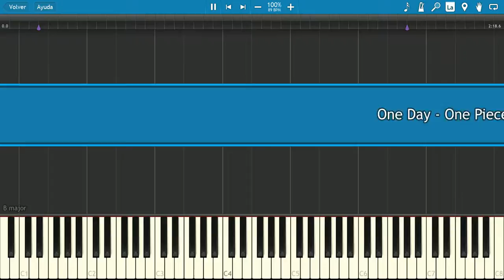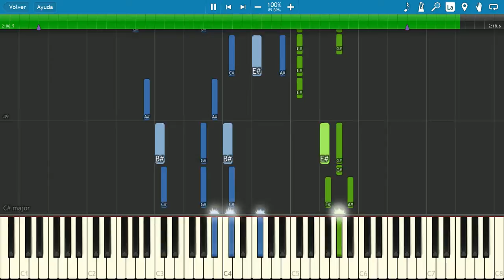One Day 🌊 One Piece OP 13 ☠️ (PIANO TUTORIAL) 🎹 #9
One Piece is a Japanese manga series written and illustrated by Eiichiro Oda. It has been serialized in Shueisha's Weekly Shōnen Jump magazine since July 1997, with its individual chapters compiled into 97 tankōbon volumes as of September 2020. (Wikipedia)

🎹Title: One Day - One Piece OP 13
👨‍🎤Composer: The Rootless
⏳Year: 2010
💻Application: Synthesia 10
🏃‍♂Speed: 100%

Lyrics:
Ameagari no sora wo aogu tabi
Nakimushi datta koro no boku wo omou
Dareka no senaka wo
Gamushara ni oikaketa
"Tsuyoku naritai" tte

Ima wa kaze ni kieta "Arigatou"
Boku wa tsuyoku nareteiru no kana?
Kotae wa mada dasou ni nai kara sa
Yappari mada aruiteiku yo

Saa yukou
Tachidomaru koto naku
Nagareru toki ni makenai you ni
Nando mo tachimukai tsuzukeyou
Taisetsu na mono ushinai takunai kara

Yuugure ni mau tori no you ni
Mienai asu wo sagashiteru
Tsumazuki nagara kowakute mo
Ashimoto ni me wa otosanai yo

Akirameru kotoba wa
Korogatteru kedo
Akiramenai GOORU wa hitotsu dake
Yorokobi kanashimi norikoete wa
Sukoshizutsu aruiteku yo

Hateshinai sora ni
Te wo kazasou
Tatta hitotsu no mirai wo shinjinagara
Modoranai toki wa utsurou kedo

Boku no naka ni nagareru koe wa
Zutto zutto boku wo sasaeteru
ITAZURA na ame ga jama suru kedo
Nigedasenai kara

Oh

Saa yukou
Tachidomaru koto naku
Shinjita sono saki e to...